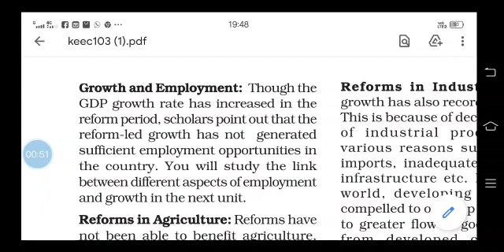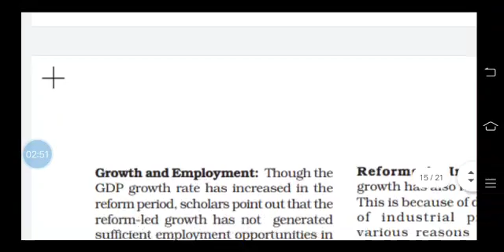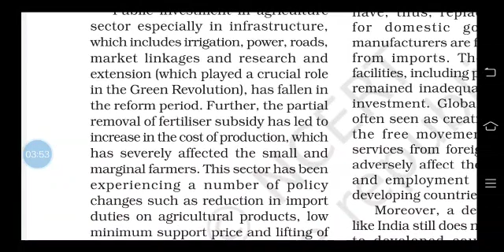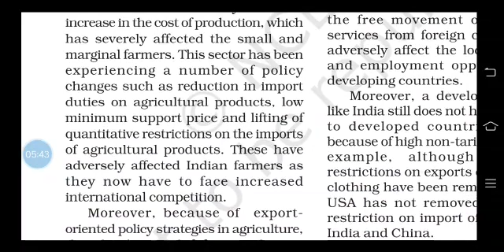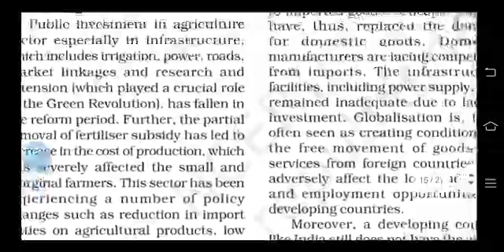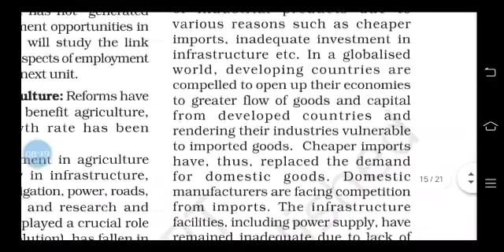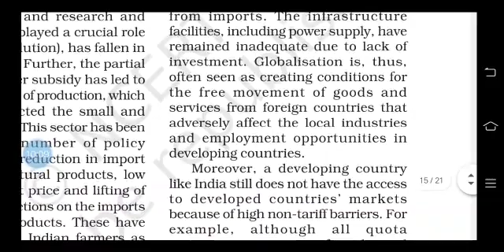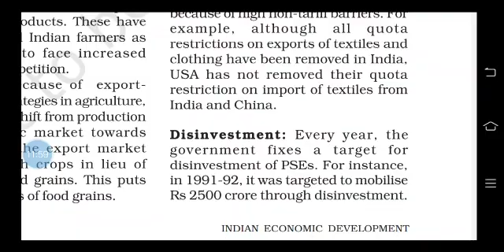+1 Economics-Indian eco devt 3.1991 reforms & Employment, agriculture n industry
Video from Jayasree M G